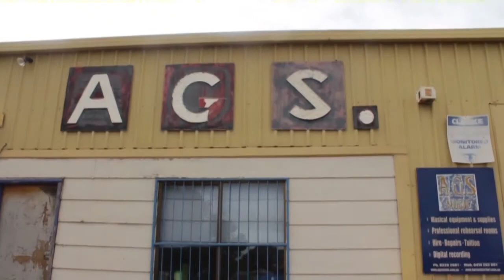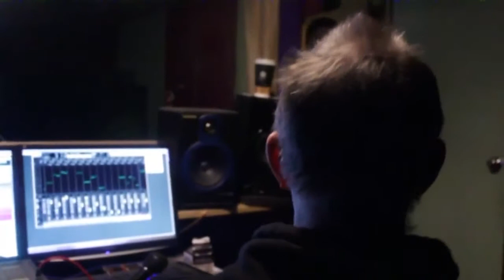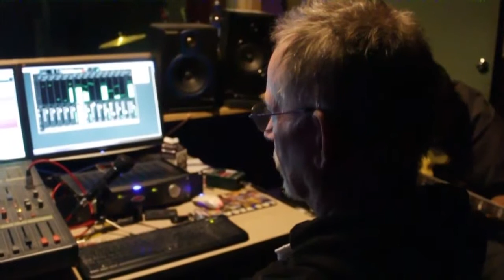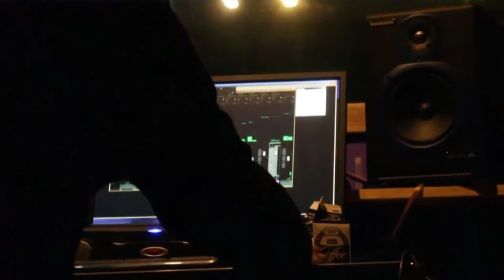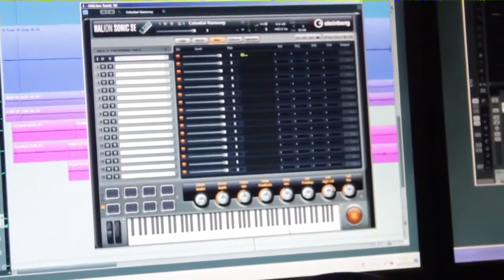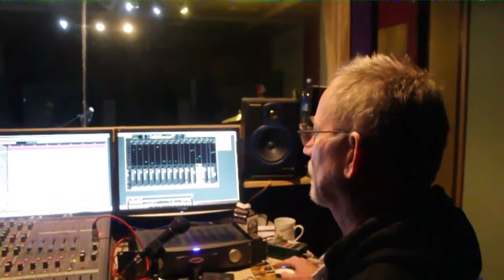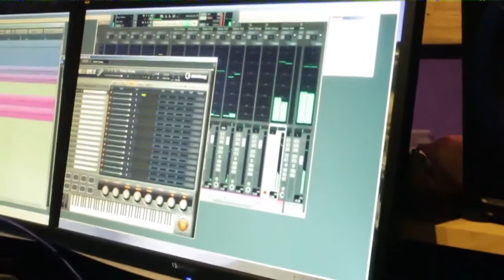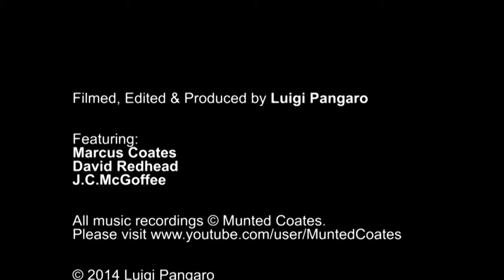Recording Session One: Munted Coates - FULL music documentary 2014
Recording Session One: Munted Coates - FULL music documentary
2014 Re-Upload

An in-depth behind the scenes look at what goes into the making of a song.

Length : 24.05 mins
Producer : Luigi Pangaro
Year: 2014

Musician, journalist & philanthropist Munted Coates along with his advisor & guru J.C. Mcgoffee set out to produce the first track on their studio album at AGS Studios, Adelaide. After a hiatus from the music industry, follow all the creative decisions and technical issues as they aim to craft a song not only to entertain, but to inspire.

Please Like or Share with others on Social Media so we can all Help Each Other!